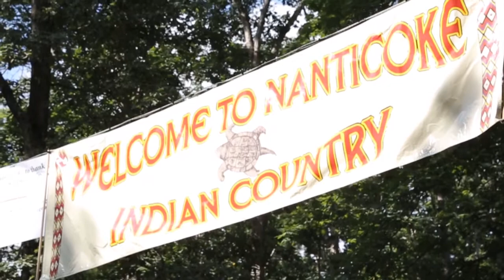Behind The Scenes: 40th Annual Nanticoke Indian Tribe Powwow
The 40th annual Nanticoke Indian Powwow kept tradition alive on Sept. 9 and 10.